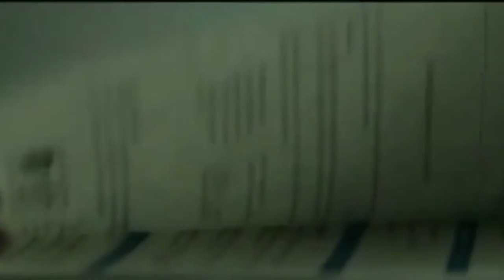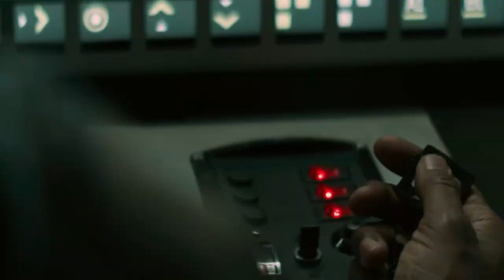Superman And Lois Filming Secrets... EVERYTHING You Need To Know!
Welcome back to Screen Tremble, today on the channel we are going to be diving deep into the world of the superman and lois tv show. One of the newest superhero drama tv series this year is the superman and lois and if you are one of the many people who are very curious what this tv series is all about and you wanna know what to expect from the tv show then consider hanging around for the whole video because we will be talking about everything you need to know about the superman and lois tv show through this video.

Some of the cast of the superman and lois tv show are tyler hoechlin, bitsie tulloch, jordan elsass, emmanuelle chriqui, alexander garfin and many more! So if you are one of the many people who are now very excited to watch the newest superhero tv show, make sure you watch this whole video until the very end and don’t miss anything if you also want to find out all the exciting and shocking details and everything you need to know about the superman and lois show! So we won’t keep you waiting, watch the whole video right now and enjoy!